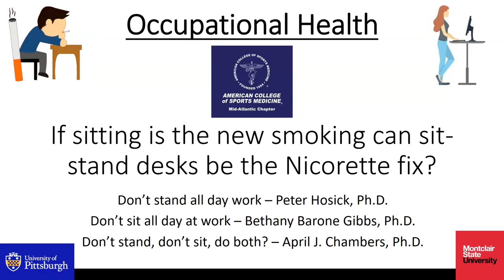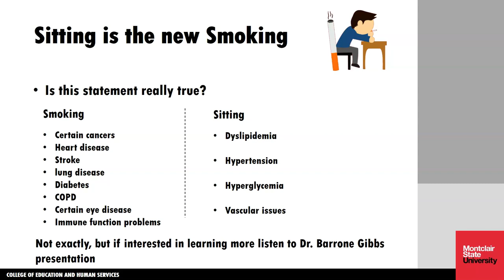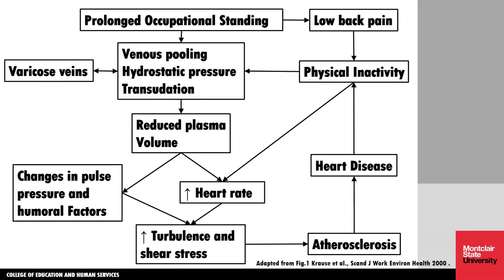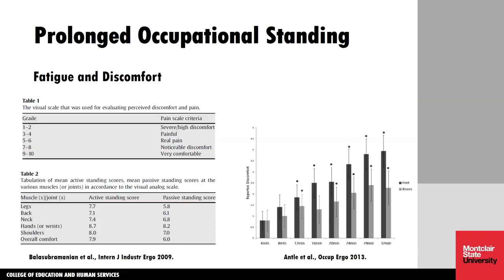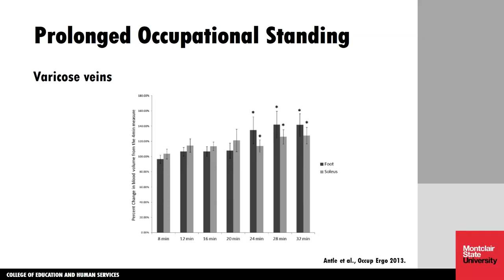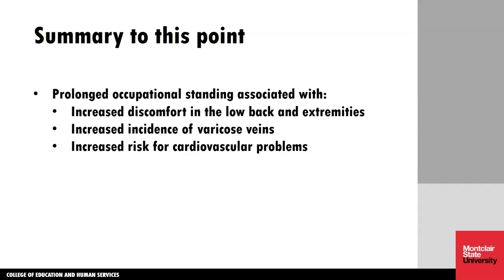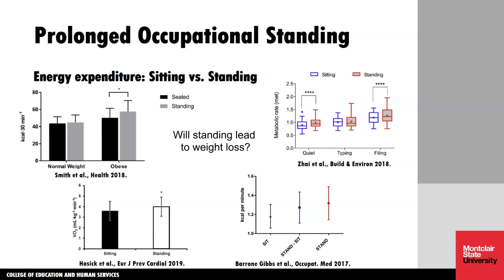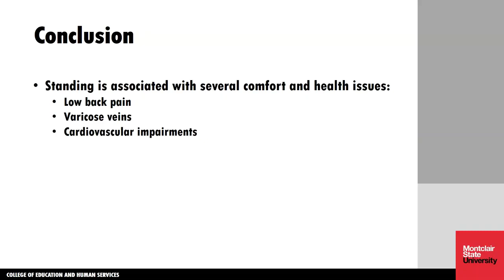Don't Stand All Day at Work - Faculty Slides - Dr. Peter A. Hosick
This faculty slide presentation was originally presented at the Mid-Atlantic Regional Chapter of the American College of Sports Medicine 2020 conference.

Presentation Title:
Don't Stand All Day at Work

Authors:

Dr. Peter A. Hosick (1)

(1) Montclair State University, Montclair, NJ, USA

Dr. Peter A. Hosick was an associate professor in Exercise Science at the time of this presentation.